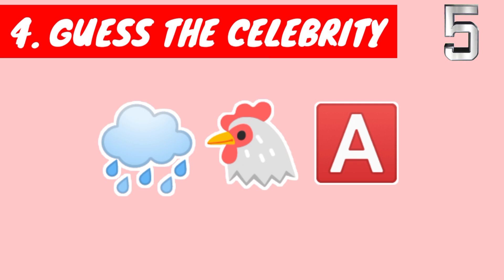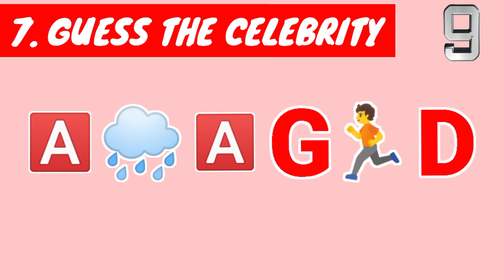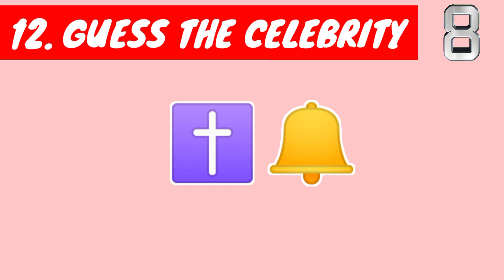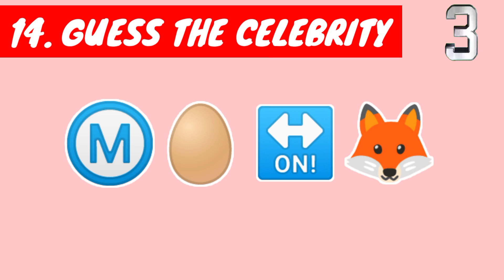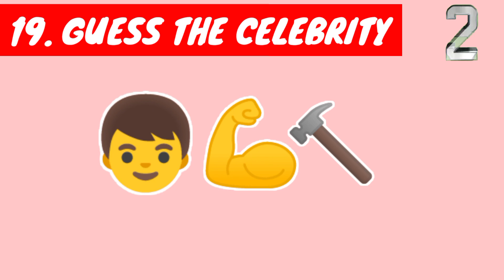Guess The CELEBRITY By emoji | CELEBRITY QUIZ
This is guess the CELEBRITY by emoji. A CELEBRITY quiz where you have to guess the CELEBRATIES only by Emojis. Can you guess the right CELEBRITY? let's check it out guy's!